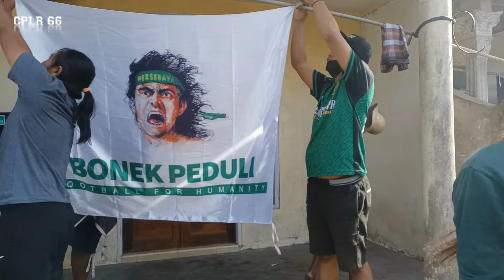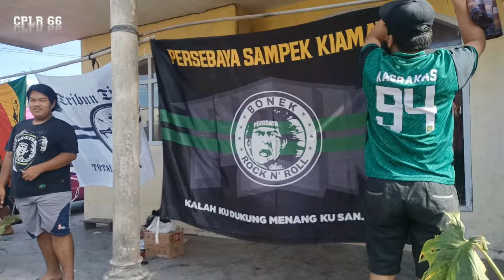BONEK PEDULI BENCANA SEMERU DI DESA KAJAR KUNING